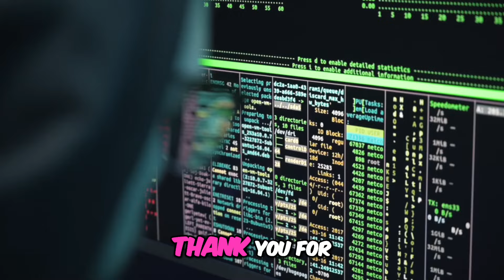Celebrating the Dream Team: A Tribute to Gratitude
Join us as we express heartfelt thanks to our incredible IT dream team and visionary founder, Mr. Ash Mufareh. Discover the exciting changes ahead and how this team is revolutionizing our journey together!